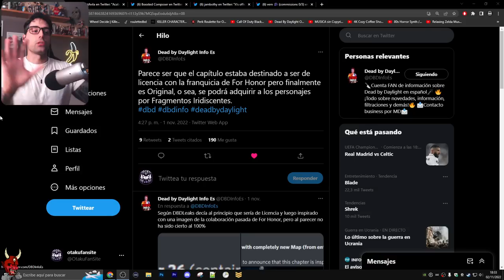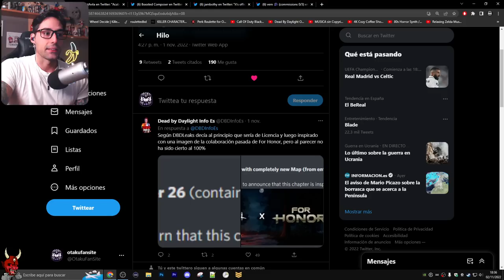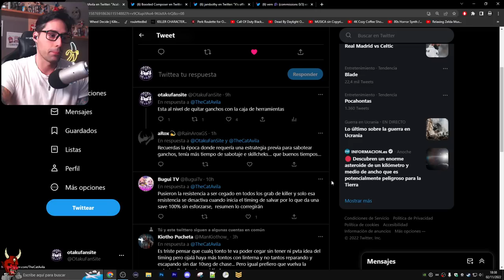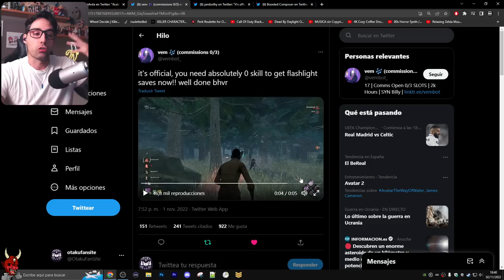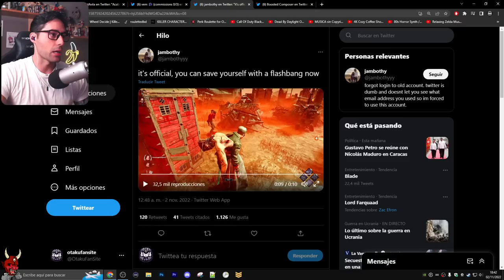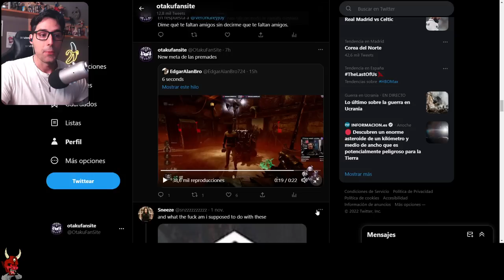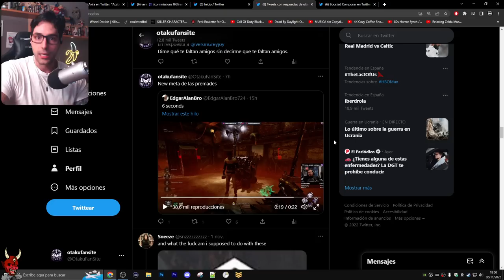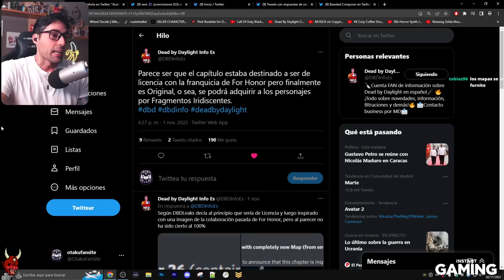💥 LINTERNAS PARA T0NT0S Y UN KILLER QUE NO SE VA A VER NI EN PINTURA 💥